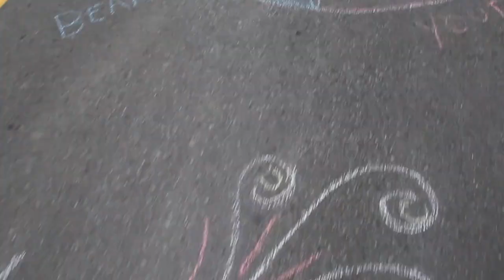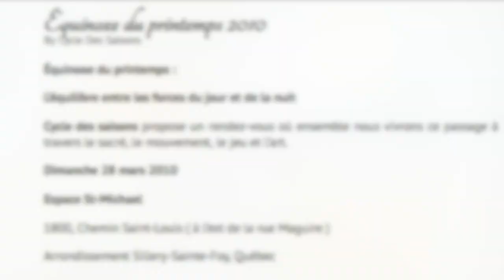Automne 2018 - Le Chemin Parcouru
Extrait de l'événement soulignant les 10 ans de Cycle des Saisons.

Merci pour tous ces chemins parcourus!!!

Pièce musicale: «Turn Turn Turn» de Janin Devi